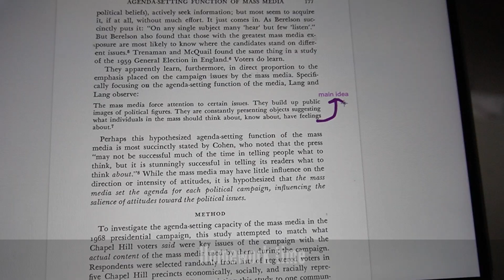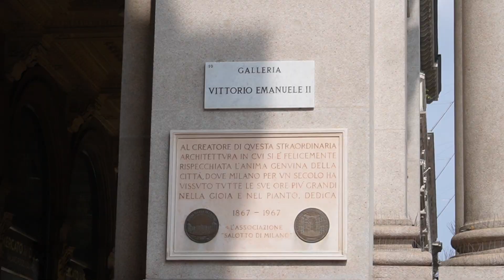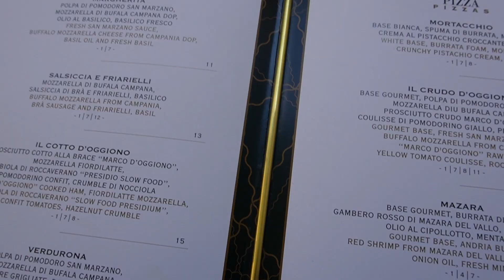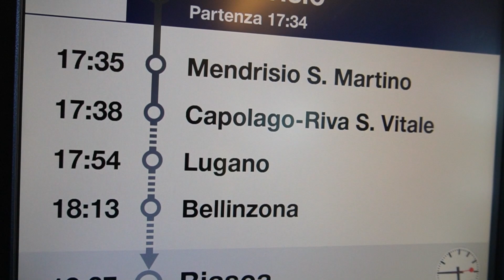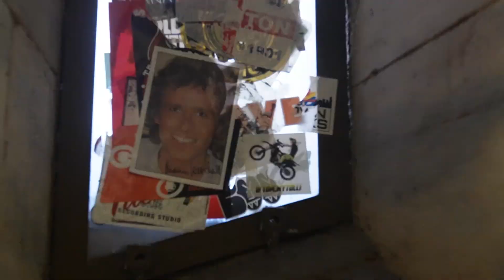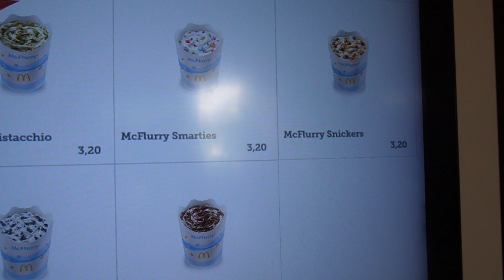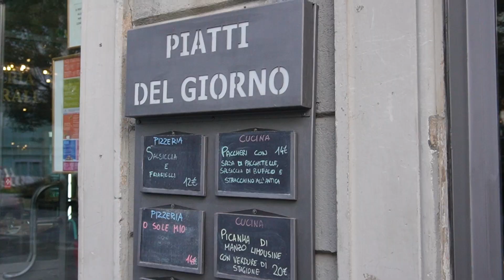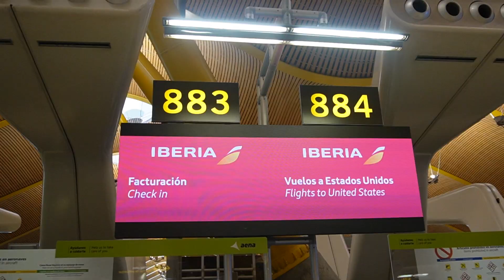Trapped in an Italian Airport for 8 hours 🥲 Last Week Studying Abroad!!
My final study abroad vlog! I have had the best time studying abroad this summer and hope you all have enjoyed the content! I can not wait to travel sometime in the future because it was an amazing experience!

Music by Gemyni - Raining at Midnight in June - timestap 3:57-5:43
Music by solukewarm! - I'll be there (feat. Galassie) - timestamp 6:20-8:02